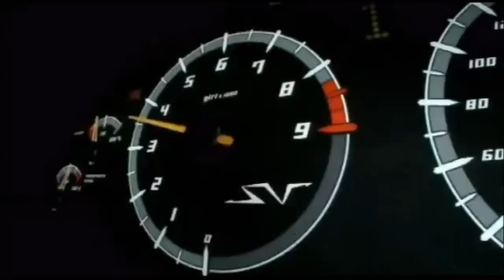Richard Hammond - Galileo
whatever you say handsome car man 🫶🏻

All clips taken from Top Gear, The Grand Tour, DriveTribe, FoodTribe, Brainiac, Total Wipeout, Reel Truth Science, Engineering Connections, Earth Stories, Five Minutes With, Wired, IGV Presents, The Hub, and School's Out.

It's ineffable how much Amy Grant's Heart In Motion album means to me. I've adored Baby Baby since primary school, I'd relate songs like Good For Me and Every Heartbeat to my silly high school crushes, and Ask Me got me through the darkest days of my life. I could never really find anyone worthy of Galileo - except our little Hamster.